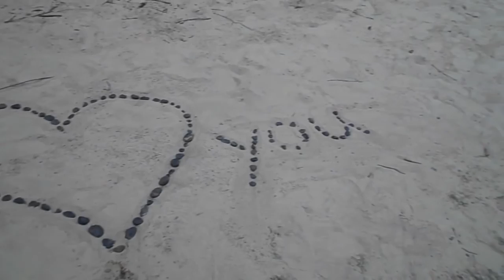Julius Morris - Start Loving Life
This is a song that I wrote for a friend of mine who passed suddenly in December of 2013. She is sorely missed by all who knew her. She was one of the best people I've ever met. She enjoyed hiking, camping, working with animals, surfing while living in California. She was a free spirit, my life is better having known her, I am honored to have been able to call her friend.